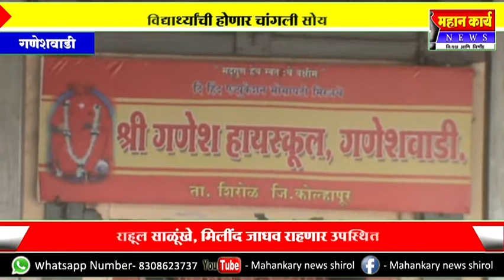गणेशवाडीत १ कोटी ४० लाखाची शाळा इमारत उभी केली जाणार